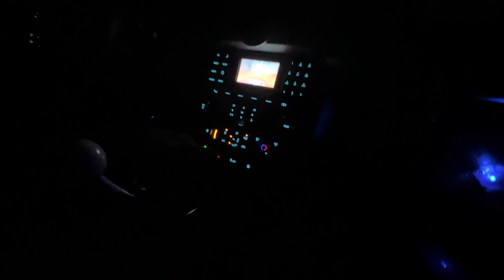MUSTANG VS. CORVETTE l It Got HEATED 😱😱